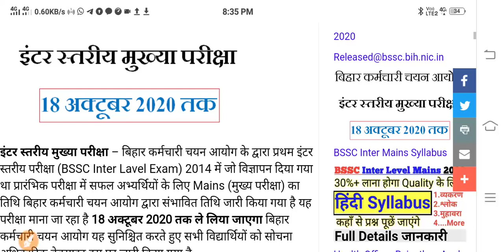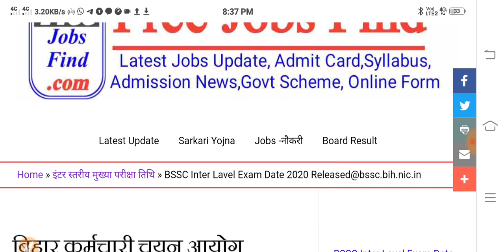BSSC Inter Level Exam Date बिहार कर्मचारी चयन आयोग इंटर लेवल मुख्य परीक्षा संभावित तिथि किया जारी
बिहार कर्मचारी चयन आयोग के तरफ से इंटर लेवल मुख्य परीक्षा का परीक्षा संभावित तिथि बिहार कर्मचारी चयन आयोग के ऑफिशियल वेबसाइट पर जारी कर दिया गया है जो स्टूडेंट बिहार कर्मचारी चयन आयोग प्रथम इंटर स्तरीय मुख्य परीक्षा में शामिल होंगे वह जल्दी से जाकर बिहार कर्मचारी चयन आयोग के तरफ से इंटर स्तरीय मुख्य परीक्षा का नोटिस चेक कर लें
My Gadget-
My Mic
My Phone